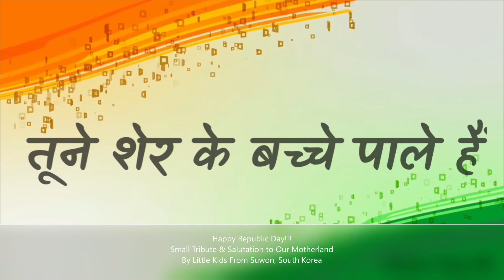Bharat Humko Jaan Se Pyara| Dance Cover| Kids patriotic semiclassical dance/ Kavita Godiyal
Tribute & Salutation to our Motherland by little kids from Suwon , South Korea. No matter how far we are from our motherland...but love for Mother India..Our Land is never less.

Presented BY
Amisha, Anvita, Humsini, Jithiya, Shonaya
Aishani, Ayesha, Anvi,Saanvi.

Choreographed By Shrabani Paul.
Sung by Kavita Godiyal

We do not have any copy rights of the music.